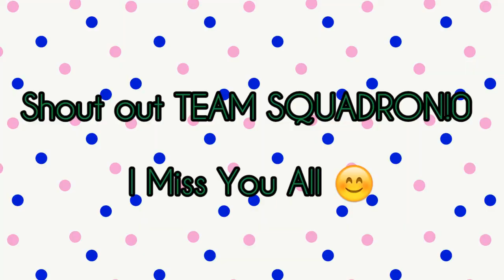Bakit Inalis Ang Ads Ko? (Why Did YT Remove My Ads On My Videos?) | Explanation - VSavannah Official